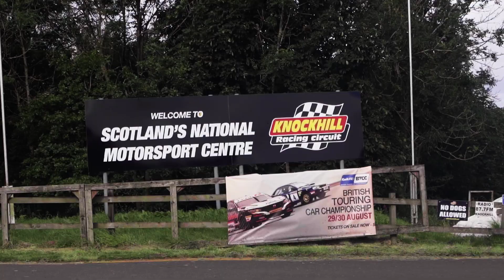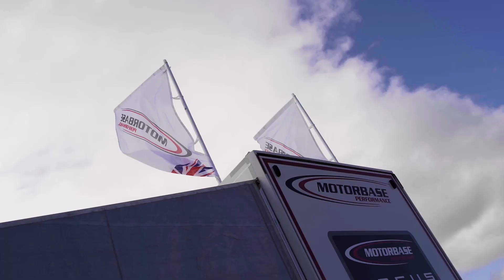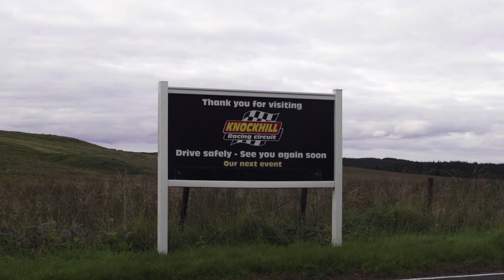On The Limit | Uphill Battle | BTCC 2020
Episode four is taking us north of the border... to Knockhill!󠁧󠁢󠁳󠁣󠁴󠁿